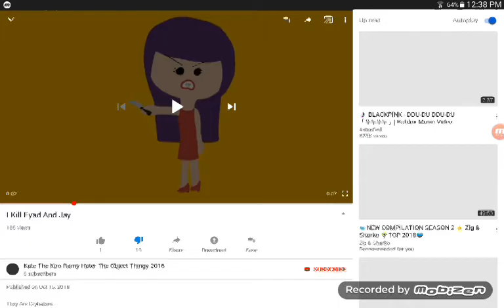Sektor say kate the kiro ramy shut up